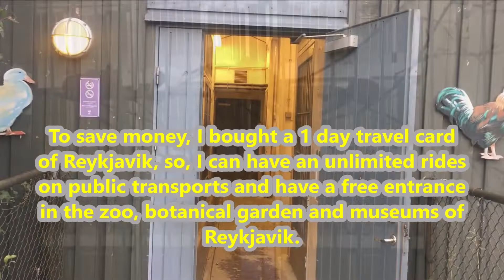Free Entrance of Reykjavik Zoo & Botanic Garden Using 1 Day Travel Card Pass | Iceland Zoo & Garden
Hey everyone, September 2022, I finished my summer contract as a cook in a hotel here in Iceland and I treat myself visiting more places, before going back to Italy. To save money, I bought a 1 day Travel Card Pass of Reykjavik, so, I can have an unlimited rides on public transports and have a free entrance in the zoo, botanical garden and museums of Reykjavik.